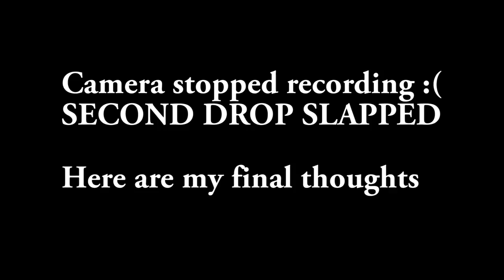NITTI GRITTI EP- 'Drive'- honest review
Hi it's Lauren Engel of Sidewalk Talk :) Matt of Spacejump EDM is reacting to Nitti Gritt's new EP DRIVE

Intro song (made specifically for this Sidewalk intro so it's not released): AObeats